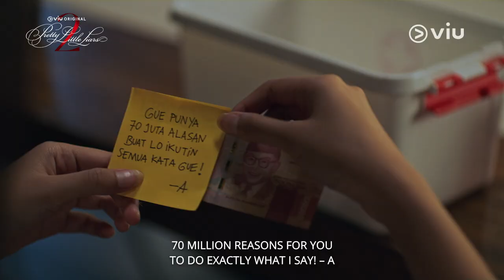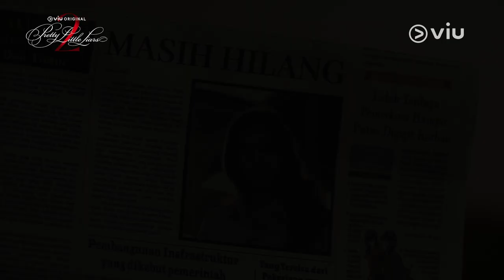Pretty Little Liars 2 | Trailer 2 Resmi | Anya Geraldine, Yuki Kato, Caitlin Halderman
Perjalanan The Liars mengungkap teror misterius yang selama ini mengancam mereka akan berlanjut. Akankah Hanna, Ema, Sabrina dan Aria berhasil menemukan siapa sosok misterius di balik ‘A’?

Viu Original Pretty Little Liars Season 2, tayang 14 April 2022 hanya di Viu!